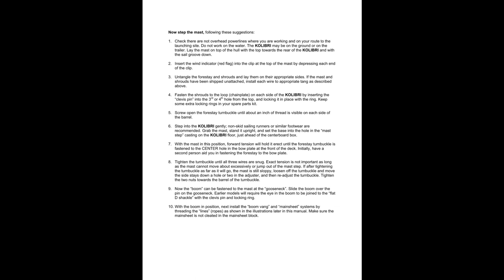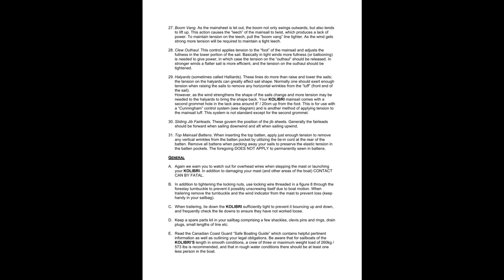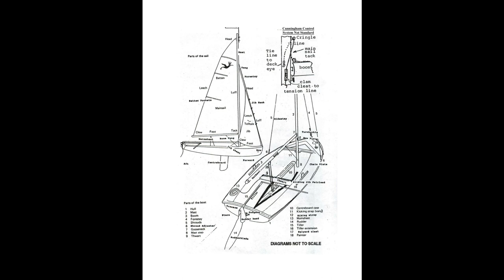KOLIBRI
KOLIBRI SAILBOAT MANUAL